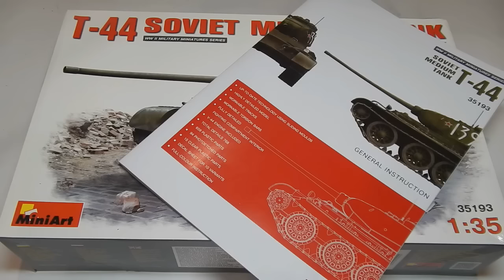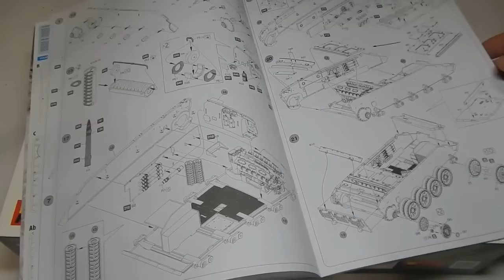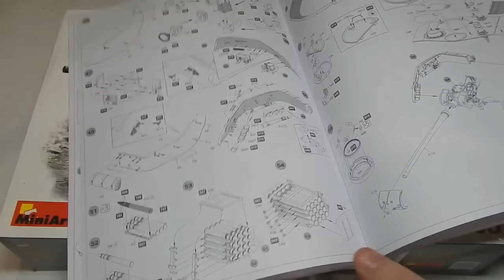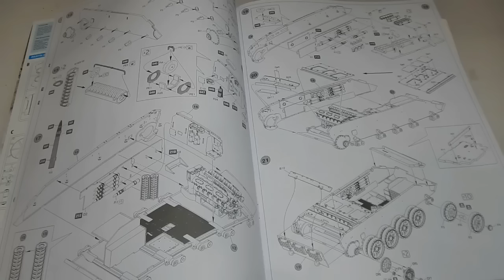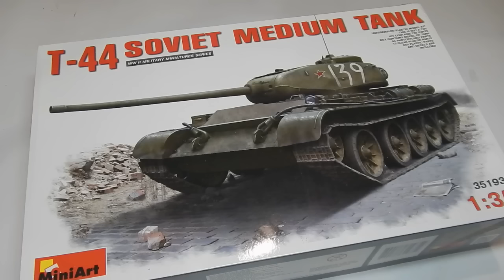Анонс новой стройки! Т-44 MiniArt 1:35.